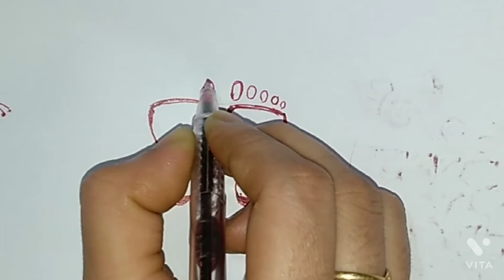ମାଣବସା ଗୁରୁବାର ଲକ୍ଷ୍ମୀ ପାଦ ଝୋଟି ଚିତା ବହୁତ ସହଜ ଏବଂ ସୁନ୍ଦର। Very Easy Rangoli For Laxmi Puja...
Hii

ମାଣବସା ଗୁରୁବାର ପାଈଁ ଲକ୍ଷ୍ମୀ ପାଦ ଝୋଟି ଚିତା ବହୁତ ସହଜ ଏବଂ ସୁନ୍ଦର। Very Easy Rangoli For Laxmi Puja...